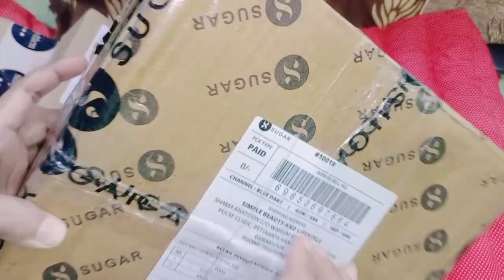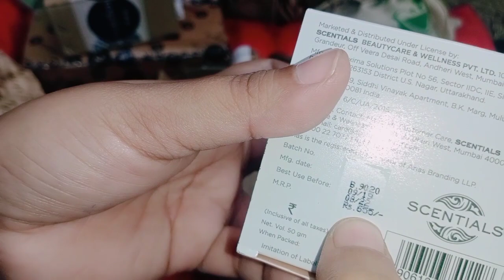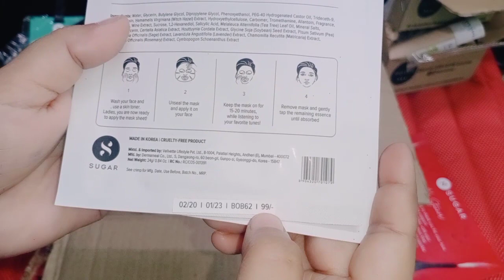Special thanks 🙋‍♀️OMG Brands ने मुझे Diwali Gifts भेजे 🙏thanku) SUGAR cosmetics । simple beauty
Special thanks 🙋‍♀️OMG Brands ने मुझे Diwali Gifts भेजे 🙏thanku) SUGAR cosmetics । simple beauty and lifestyle in hindi